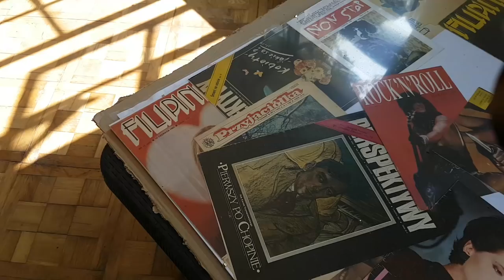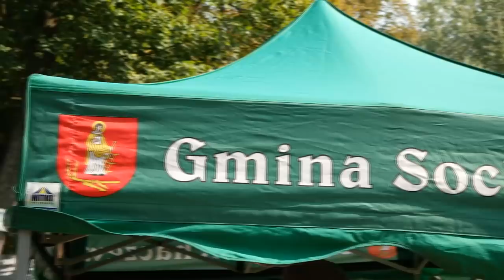I Rodzinny Rajd Rowerowy -po dworach i pałacach gminy Sochaczew